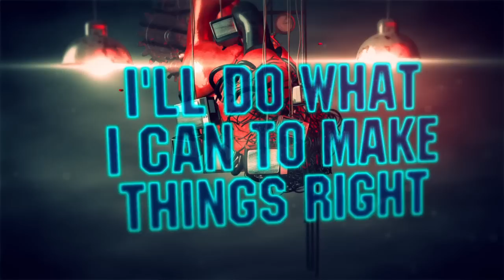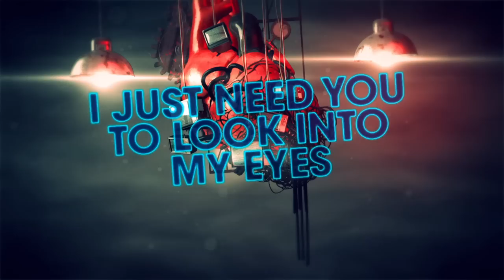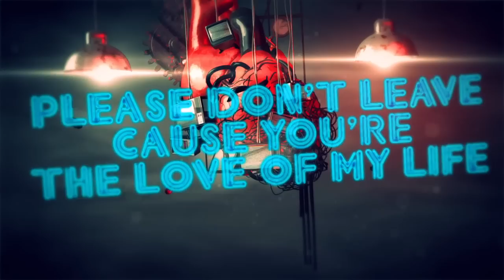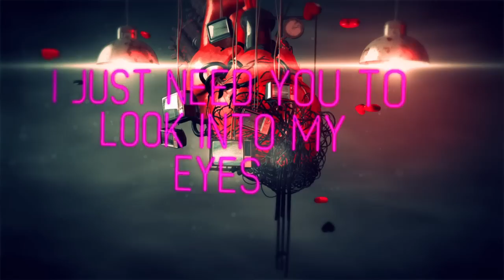LOOK RIGHT PENNY - Please Don't Leave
'Please Don't Leave' by Look Right Penny new CD with 4 bonus tracks available now!